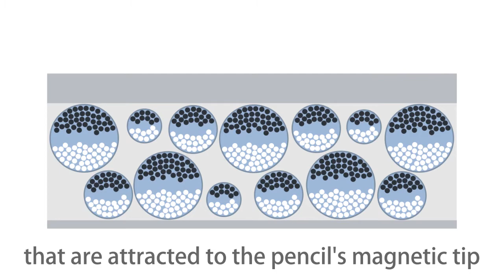Explaining the mechanism of the "Magnetic Sheet" - Clean Writing Pad Kaite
PLUS has created a new way to memo! The Clean Writing Pad Kaite is a re-writable memo board with a silky-smooth writing surface. Thanks to its proprietary magnetic technology, the Kaite Pad also offers full or partial erasing capabilities. It is an environmentally friendly solution that can be used again and again! Great writing pad for home and office!

EASY TO USE AND NATURAL WRITING FEEL: No need to use a marker, the unique Magnetic "Pencil” is designed to deliver a silky smooth, natural writing feel and cleans easily with no dust or smears. The magnetic "Pencil" is double-sided offering two different line widths. For erasing you quickly erase with the "Pencil" cap or handheld eraser included.

DUST-FREE: Because no ink or lead is used, no dust, smudges or eraser residue is produced. You can feel comfortable using the pad in a home, office, hospital, restaurant, or anywhere where cleanliness is a priority.

ECO-FRIENDLY: The Clean Writing Pad is an environmentally friendly and economical tool, as it does not consume items like paper, ink or batteries.

ENDLESS CREATIVE IDEAS: Unleash your creativity with a clean writing pad. You no longer have to worry about wasting or finding supplies. Simply write, instantly snap through our free Kaite App from your Android or iPhone, then erase, repeat!